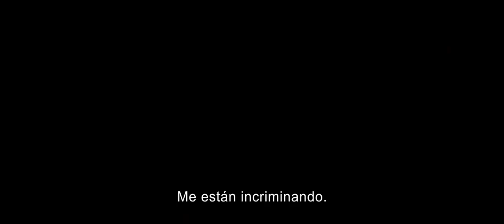La Gran Fuga: Papillon Trailer Subtitulado HD